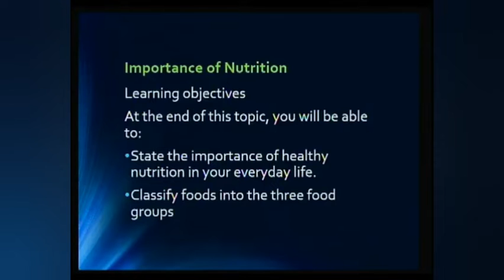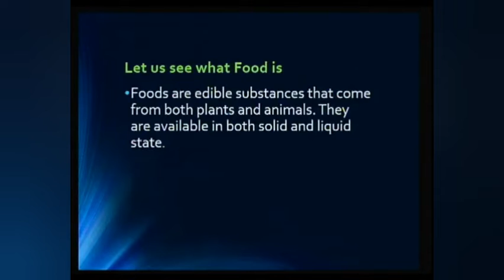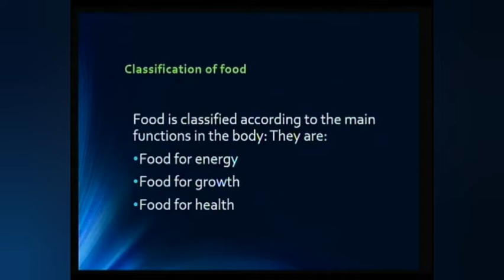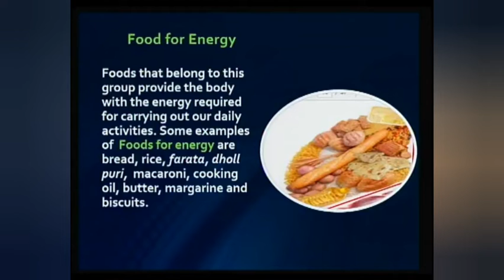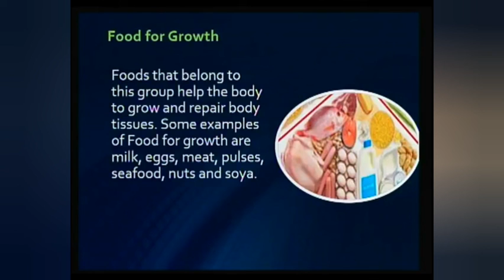Importance of nutrition and its types with Dr.AHMED ATTIA ELDAHSHAN